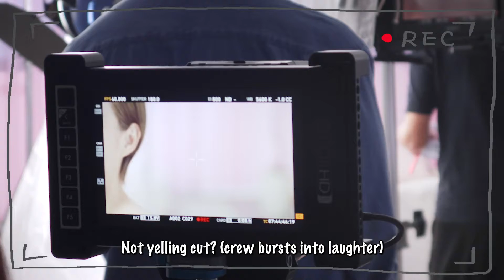Lawrence & Yahui SHAKURA BTS FINAL